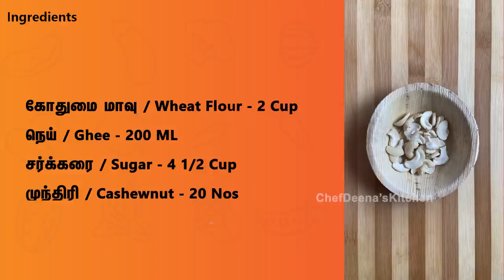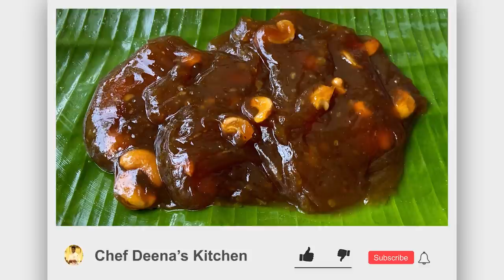Tirunelveli Halwa Recipe in Tamil | How to Make Iruttu Kadai Halwa | CDK #168 | Chef Deena's Kitchen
Hi All!
In today’s video, we will see how to make Tirunelveli special halwa in Tamil. One of the famous traditional sweet recipes of South India is Halwa. Put a break to the regular shop side halwa and prepare halwa in your home. This recipe is added with ghee and cashews give the rich flavor and taste to the halwa which is delicious to taste. Tirunelveli Halwa is a good variety recipe perfect for dessert. It is a quick recipe that can be prepared in very little time and provide you the delicious and wonderful dessert recipe. The consistency is maintained to make the perfect and delicious dessert recipe. Here are a few tips to make the perfect dessert recipe during this quarantine. Definitely do try this tasty and delicious Tirunelveli Halwa recipe at your home and treat the family members. Do share your valuable feedback about this wonderful recipe in the comment section below.

Ingredients:

கோதுமை மாவு / Wheat Flour - 2 Cup
நெய் / Ghee - 200 ML
சர்க்கரை / Sugar - 4 1/2 Cup
முந்திரி / Cashewnut - 20 Nos

Editing: Jagadish.V